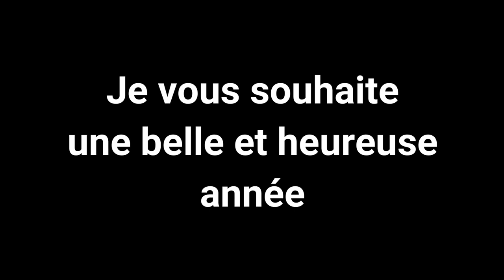laps time sainte maure de touraine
musique Bang Bang Nancy Sinatra